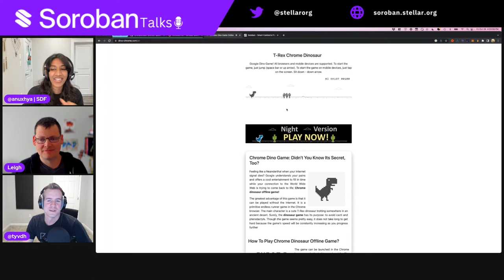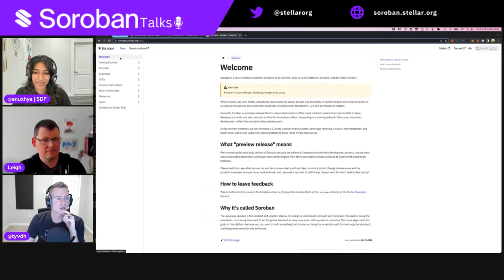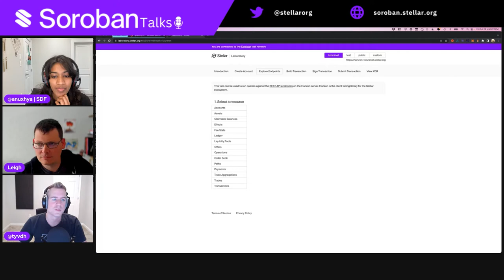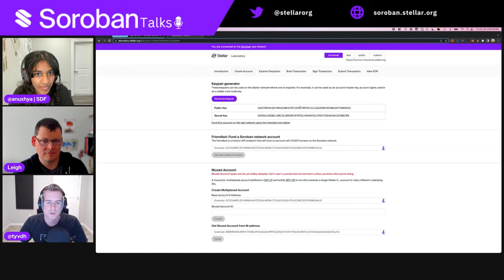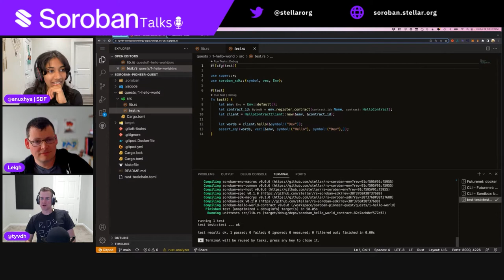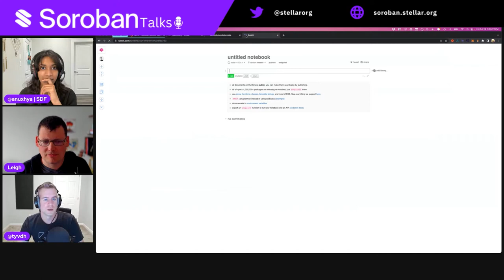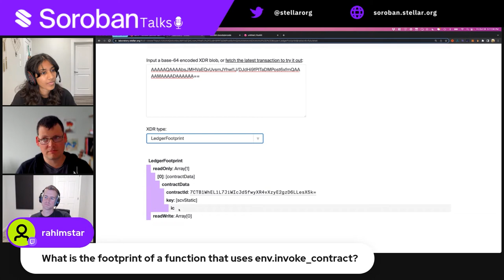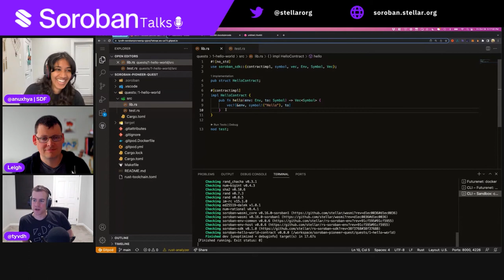Soroban Talks | Instant Soroban Dev Environment Setup | Q&A with Soroban Dev, Leigh